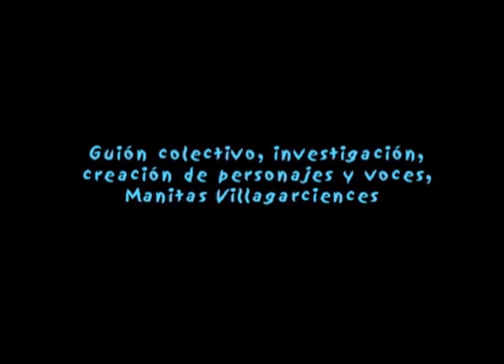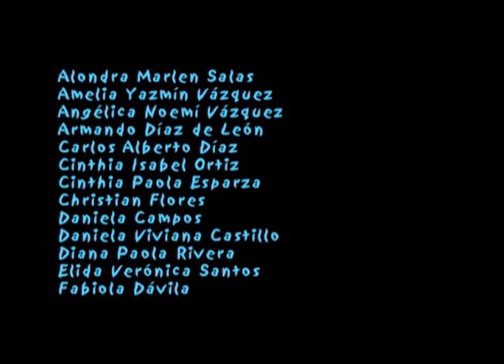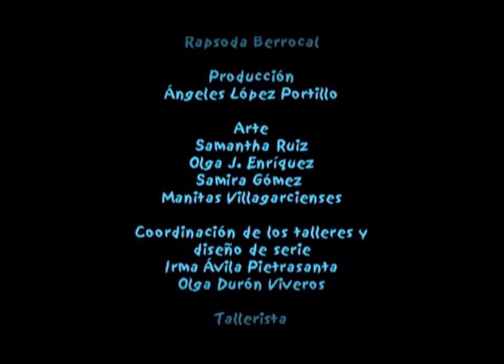El niño gateador HD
Cuenta la leyenda que "El niño gateador" se aparece, por las noches, en el Taller textil "Cantarranas". Y aunque sólo asusta a los borrachos, una sorpresa les espera a los pequeños tejedores que están aprendiendo a usar el telar.
Video realizado por niñas y niños artesanos de Manitas Tejedoras Villagarcienses. Villa García, Zacatecas.